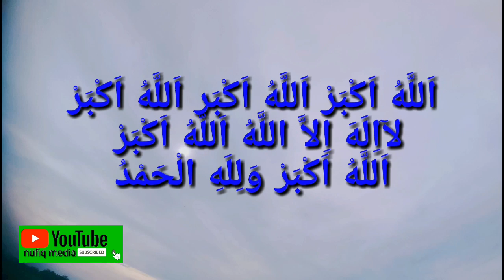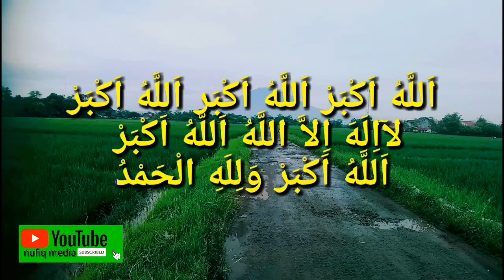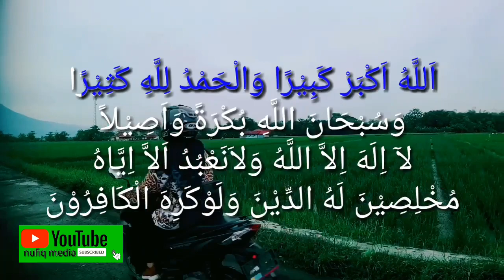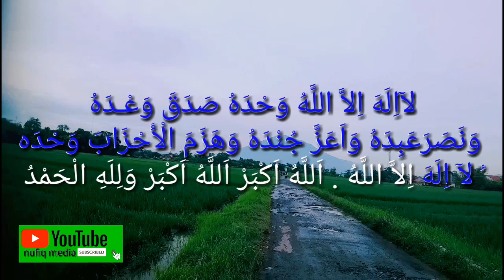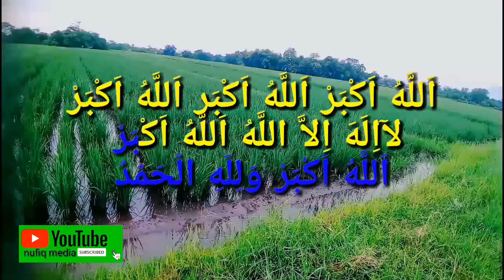takbiran | takbiran idul fitri 2024 | takbiran tanpa musik bikin sedih bahagia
takbiran | takbiran idul fitri 2024 | takbiran tanpa musik bikin sedih bahagia | takbiran suara merdu